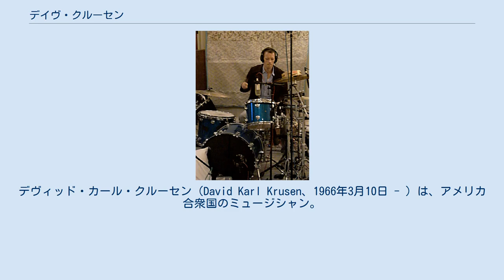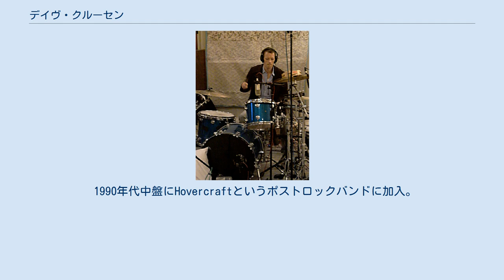デイヴ・クルーセン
パール・ジャムのメンバー
グランジ・ミュージシャン
デヴィッド・カール・クルーセン（David Karl Krusen、1966年3月10日 - ）は、アメリカ合衆国のミュージシャン。
パール・ジャムの初期ドラマーとして活動し、その後もキャンドルボックスを始めとする様々なバンドに参加した。
 ワシントン州のタコマに生まれ、幼い頃からエルヴィス・プレスリーやチャック・ベリーの音楽に親しみ、後にビートルズやレッド・ツェッペリン、ローリング・ストーンズ、ザ・フー、ポリス、ニール・ヤングなども好むようになる。
1970年代後半からシアトル周辺のローカル・バンドに参加し演奏を始める。
 1990年にパール・ジャムのメンバーであるジェフ・アメンとストーン・ゴッサードからバンドに誘われ、オーディションを通じてパール・ジャムに加入した。
クルーセンはデビューアルバム『Ten』のレコーディングに参加したが、レコーディング終了後にアルコール依存などの問題とそのリハビリを理由に、1991年5月にバンドを脱退する。
 1990年代中盤にHovercraftというポストロックバンドに加入。
Karl 3‒30というステージネームで活動し、1997年リリースのアルバム『Akathisia』のレコーディングに参加。
1997年にキャンドルボックスに加入しアルバム『Happy Pills』のレコーディングに参加、1999年に脱退したが、以降のアルバムにもセッションミュージシャンとしてレコーディングに参加した。
1998年にブラインド・メロンのメンバーらと共にUnified Theoryというロックバンドを結成し、バンドは2000年にアルバム『Unified Theory』でデビューするが、翌2001年に解散した。
現在も自身のバンドやコラボレーションなどで活動している。